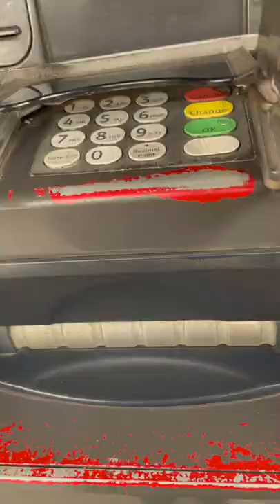EASTPAK [Vertical Video]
Lil 6ixT - EASTPAK "now available"

Produced and directed by Lil 6ixT